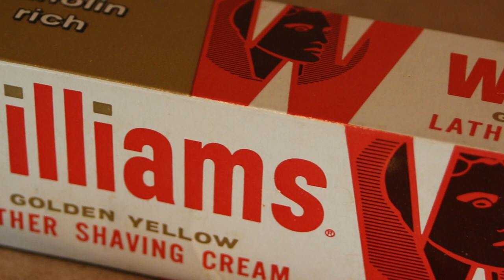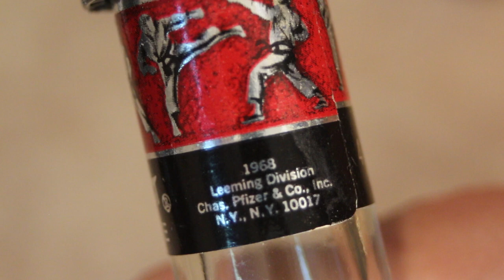Wet Shaving in the Wild 1970's: The Gillette Super Adjustable Black Beauty Safety Razor & More!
We travel back to the 1970's to check out a Gillette Black Beauty, William's Golden Yellow shaving cream, the Barbershop shaving brush and Leeming Black Belt aftershave.